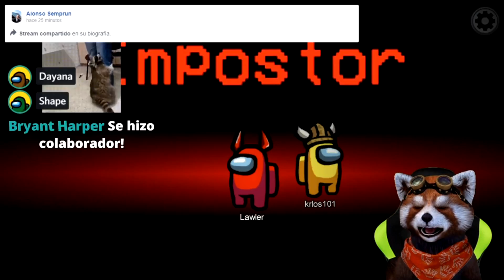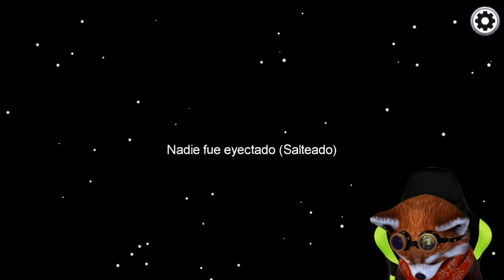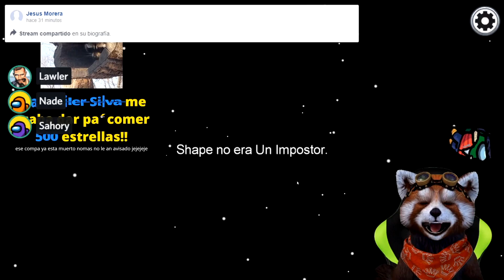CUANDO TE EMOCIONAS SIENDO IMPOSTOR | AMONG US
Si quieres ver más partidas o contenido como este puedes seguirme en mi página de facebook donde hago stream todos los días a las 7 pm hora de México.